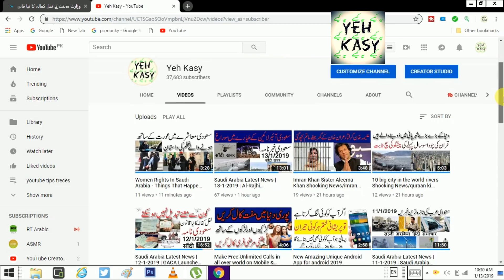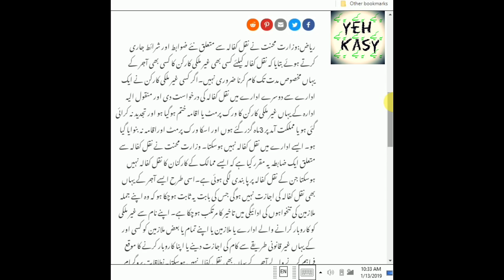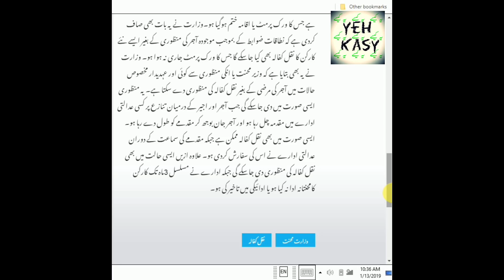Good news New Naqal Kafalah System In Saudi Arabia 2019 - Complete Details - AUN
1  How to Check Vehicle Registration Details in Pakistan ll panjab ll carll bikel  clike hire
 2  Cash Limit to Carry with You At Saudi Airports - Urdu/Hindi by yeh kasy clike hire
5  How To Check Qatar Iqama And pasport expiry date and Driving License Online Expiry Date Status urdu  clike hire
6  How to Check Naqal Kafala OR Tanazul online of saudi arabia urdu hindi  clike hire
7  How to Get Saudi Kafeel SPONSOR ID Number Online Without Absher yeh kasy urdu hindi clik hire
8  how to check final exit with sponsor id urdullfinal exit visa printllfinal exit visa check ksa hindi  clik hire
9  HOW TO CHECK YOUR IQAMA FEE PAID OR NOllhow to check iqama expiry datell check trafic fine hindi clike hire
10 how to change stc wifi password in urdu hindillhow to change wifi password hindi clike hire
11  How To Know WiFi Password In Real Way? wifi ka password kasy dikhty hy?how to heck wifi password cliek hire